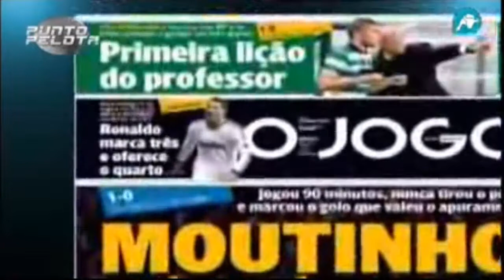Cristiano Ronaldo está intratable.avi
camino a ser robado nuevamete?